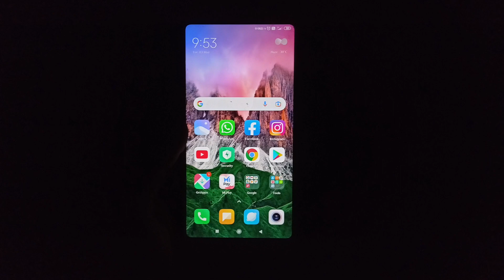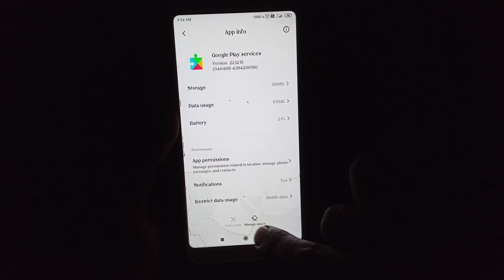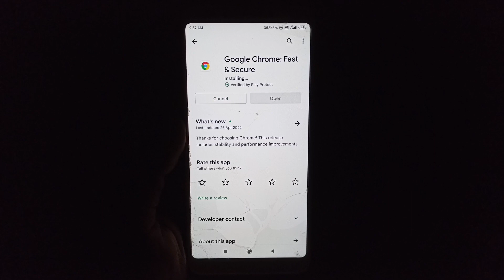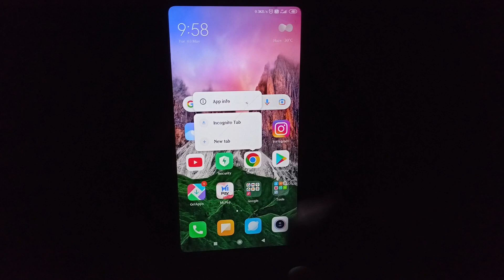How to Fix Chrome Update Problem | Google Chrome Update Problem in Play Store | 2022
How to Fix Chrome Update Problem | Google Chrome Update Problem in Play Store

Dosto Aaj Ki Is Video Me Maine Aapko Bataya Hai - Kya Aap Bhi Chrome Browser Ko Aapne Phone Me Update Nahi Kar Pa Rahe Hai Toh Ye Video Dekhye 100 % Solution

Video Queries -

How to Fix Chrome Update Problem
Google Chrome Update Problem in Play Store
chrome update nahi ho raha hai
google chrome update problem

Important Videos...